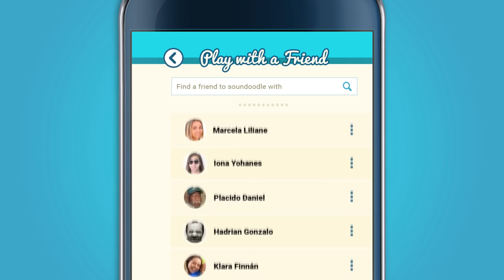Soundoodle App - Musical Paintbrush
Soundoodle is a playful canvas where you can draw sounds, create and share musical moments with your friends, and explore colour, shape and sound.